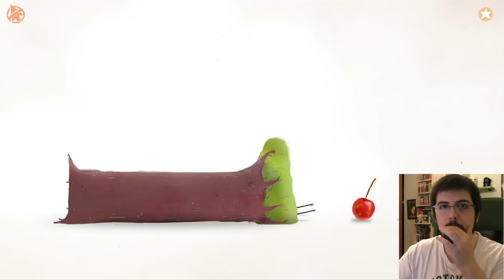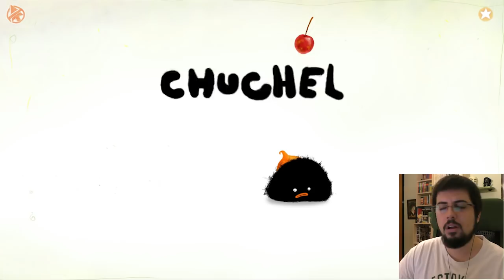¡VALIÓ LA PENA CADA SEGUNDO! | CHUCHEL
*GRACIAS SUSCRIPTOR ANÓNIMO* Resulta que tras probar el juego respondí el mail al suscriptor y me dijo que preferiría que su nombre no saliera en el vídeo, así que sera anónimo para siempre... :DD

Un saludo.